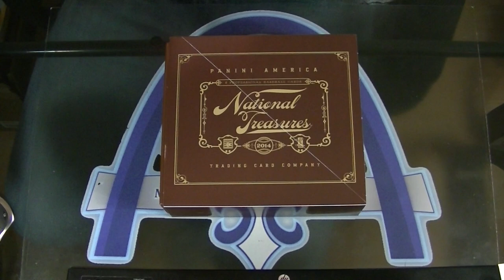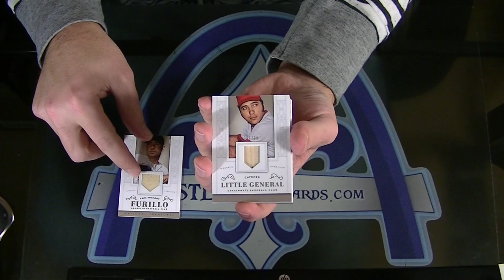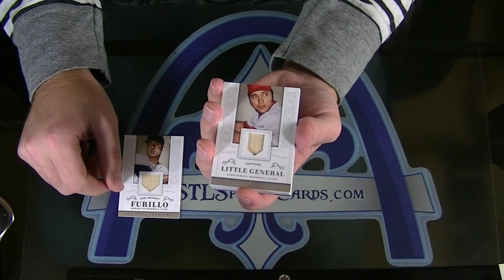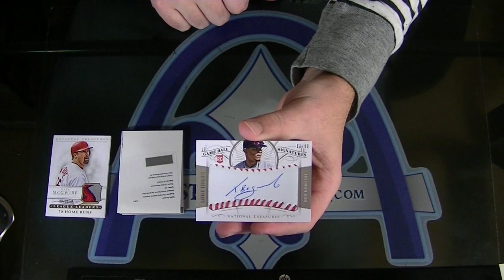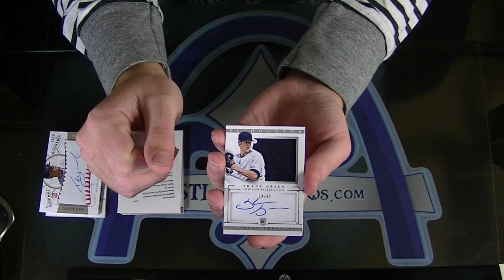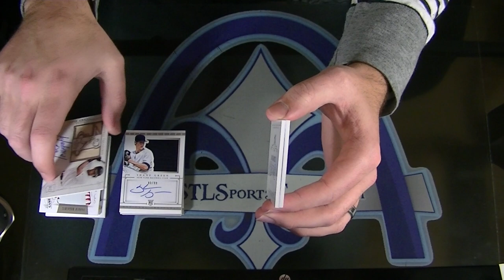2014 Panini National Treasures Baseball TEAM PICK Box Group Break #1113